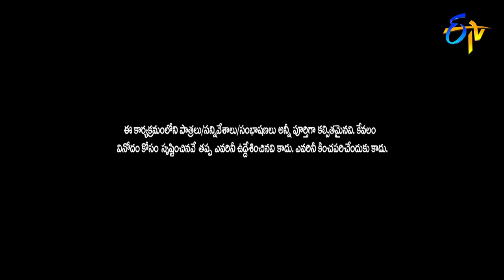Sudigaali Sudheer Performance | Extra Jabardasth | 14th February 2020 | ETV Telugu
Sudigaali Sudheer and the team makes an exceptional performance with an amusing concept and entertain the viewers with a hilarious skit.

The "Jabardasth" Katharnak Comedy Show is a popular Telugu TV comedy show, rated "excellent" among Telugu, broadcast on ETV channel, in Telugu States, India. The show was first telecast on ETV on 7 February 2013, featuring popular Telugu film industry actor and producer and Telugu film actress and politician Roja.